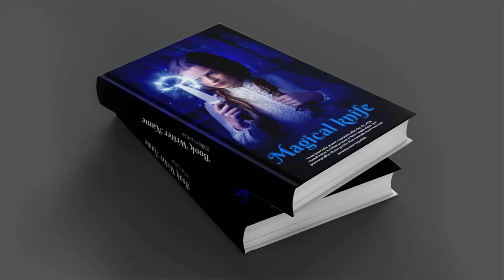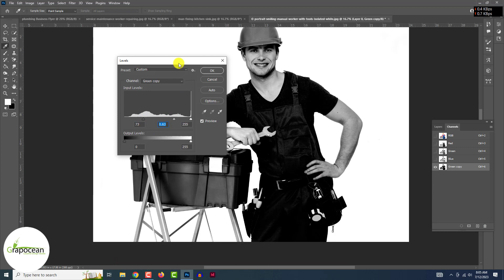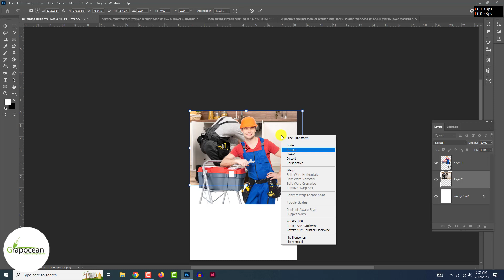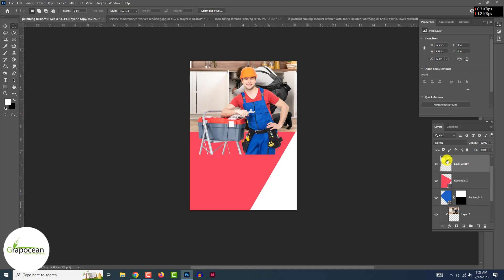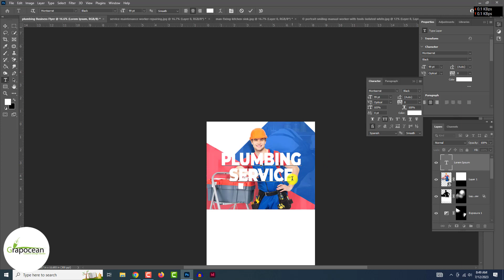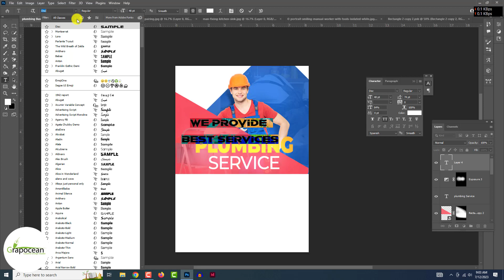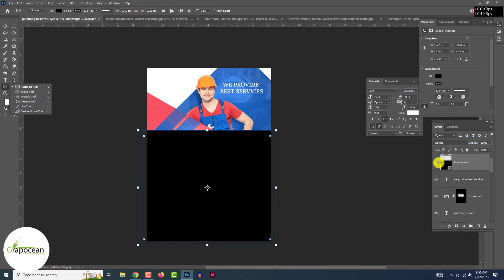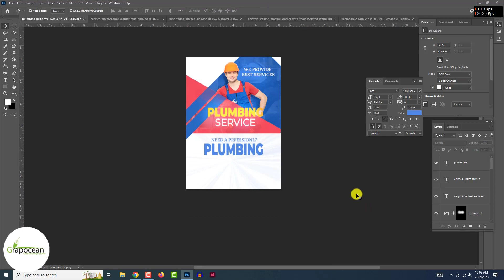Professional plumbing company flyer Design | Adobe Photoshop Tutorial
Welcome to this tutorial! Today, we'll dive into the exciting journey of creating an exceptional plumbing company flyer using Adobe Photoshop CC. In this comprehensive guide, I'll walk you through each step, revealing the secrets to crafting a professional and captivating Shopify Store Banner animation. In this part, we only discuss the animation process.

If you are in need of a skilled Shopify graphic designer, you can hire one for your graphic design projects.